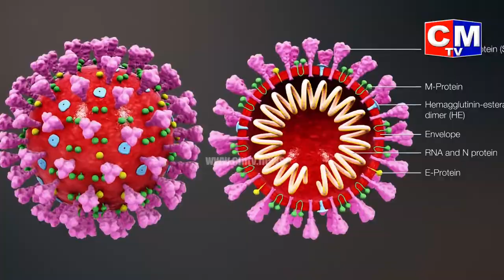ప్రకృతి కి ప్రమాణం | Singers sung a song on Corona | Fight Against corna free india | cmtv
Concept: K. Chandra Sekhar
Prologue and Lyrics: Chakravarthula
Singers: Phani Narayana, Srikrishna, Sai Charan, Harini, Sharath Santhosh, Manoj Kuchi
Foreword: Tanikella Bharani
Prologue: Sai Kumar
Artistes: Uttej, Udayabhanu, Sana, Jyothi Reddy, Pradeep, Saraswathi Pradeep, Rohit, Baladitya, Sameer, Shafi, Kaushik, Maanas, Manoj Nandam, Bharani Shankar, Aakhil Karthik, Ravi Kiron, Pranava Chandra, Nitish, Sushma, Vyshnavi, Amrutha Varshini, RJ Chaitu, RJ Raaj, Adire Abhi, Rocking Rakesh, Chi. Rahul Vellal, Chi. Sreekar, Chi. Paata, Chi. Akshara

Editing: Pasupuleti Gunasekhar
Programming, Mixing, Mastering: Prakash Rex
Media Partner: Red FM 93.5
Special Thanks to: Vara Mullapudi
Presented by: Everest Studios

Song Theme:
As the COVID-19 pandemic situation severely affects nearly all the countries in the world, it is important to retrospect the exploitation of Nature solely due to the human existence. After all, human beings are the only species who adapt the environment to them instead of adapting to their environment! Luxurious lifestyle made us humans feel that the natural resources belong to us solely and have exploited them and we continue to expend them limitlessly. We wish to give a better future to our next generations, but we damage the planet further when we hand it down to them!
The pandemic could, in a way, thus be a self-saving act of the Mother Nature and reminding us that we are just one species in millions on this “pale blue dot” in the universe. Our aimless and directionless race to nowhere is halted because of a merely nanoscale virus that can make us breathless and lock us down in our homes!
Let’s realise that it is all our greedy and mindless pursuit of comfort, luxury, and power that has led us to this stage. Let’s learn our limits and only pray to the Mother Nature to not punish the underprivileged ones among us for our mistakes!
This video is uploaded on Earth Day, i.e. April 22, 2020.

నాందీ వాచకం:
మాఱే ప్రకృతి కనుగుణంగా మెలిగే జీవం మనగలదు. తాను మాఱక తన చుట్టూ మార్చే జీవం మనిషొక్కడే!
అంతకంతకు అవసరాలను పెంచుకుంటూ – సుఖం మరిగి – అదుపు తప్పిన ఆశపోతుకు అహంకారమె తోడుగా
ప్రకృతిలోని వనరులన్నీ – సొంత ఆస్తుల తీరుగా – నిరంకుశుడై కొల్లగొట్టి, దుబారాగా ఖర్చు పెట్టి
ఱేపటి తరం హక్కులు కాలరాసిన ద్రోహి – మనిషని – ఆ మనిషి వైపే చూసి ప్రకృతి ఆత్మరక్షణ లక్ష్యమై...
సాకీ:
ఊపిరయినా ఆడనీయని సూక్ష్మజీవికి ప్రాణమిచ్చి
ఇంటి గడపను దాటనీయని ఆంక్ష మనకే తను విధించి
మనిషి చేసిన మలినమంతా కడిగిపాఱేస్తోంది నేడు – పుడమి తల్లిని చూడు చూడు!

పల్లవి:
తీరు తెలియని, దారి మఱిచిన పఱుగు నుంచి స్వేచ్ఛని
మనకు ఇచ్చిందెవరయా – ఇది కొరోనా వైరస్ దయ!
అనుపల్లవి:
ప్రకృతిలో ఈ వికృత విలయం మనిషి తప్పుల ఫలితమే!
ఇప్పుడైనా మాఱకుంటే మనిషి జాతికి అంతమే!

చరణం 1:
తల్లి గుండెను చీల్చినాం, తవ్వి కొండలు కూల్చినాం! నీటిలోతుల లోన – చమురు బావులు వెదికినాం!
పొలాలన్నీ ప్లాట్లు చేసి చెఱువులెన్నో పూడ్చివేసి... తిండి పంటలు పెంచగా – అంతరిక్షం దున్నినాం! ॥ ప్రకృతిలో ॥

చరణం 2:
అగ్రరాజ్యం అన్న పేరుకు పాకులాడే పోరులో – ఉచ్ఛనీచం మఱచిపోయి... ఇచ్ఛ రీతిగ నడచినాము!
తినే తిండికి జన్యుమార్పులు మహామేధకు ఆనవాలుగ – గాలి, నీరు, నేల చెఱిచి... కల్మషంగా మిగిలినాము! ॥ ప్రకృతిలో ॥

చరణం 3:
పెద్దవాళ్ళకి బుద్ధి చెప్పే ప్రకృతి పాఠం దెబ్బకి... పేదవాళ్ళే నలిగి - విలవిలల్లో మిగిలినారు!
శిక్ష వేసే తీరులోన తల్లిగా గమనించవమ్మా! తప్పుచేయని వాళ్ళ పై... కన్నులెఱ్ఱ జేయకమ్మా! ॥ ప్రకృతిలో ॥